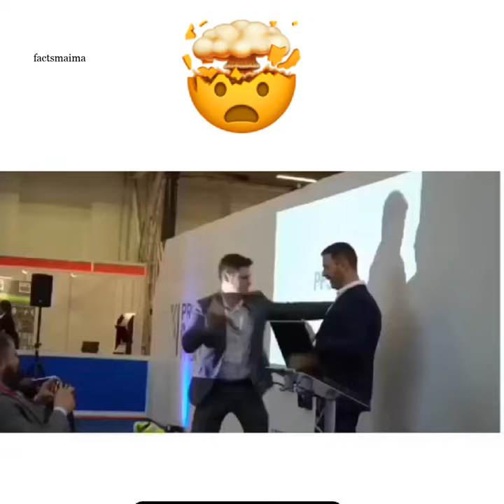cut resistant clothing | Bulletproof Jacket | Factsmaima_Facts_in_tamil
Note: I don't own some of the images/pictures shown in this video. Please note that all the media and content used in this video are to entertain people with valuable information. Thank you so much for your kind Understanding.